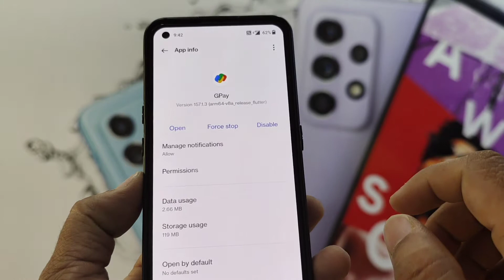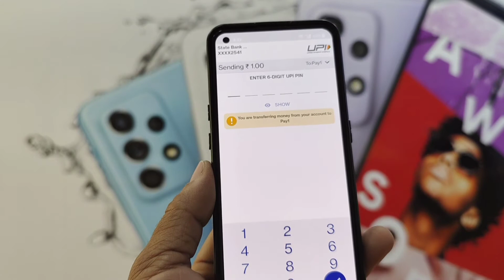Grant Location permission problem in Google pay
grant Location permission problem solving#grantLocationPermission